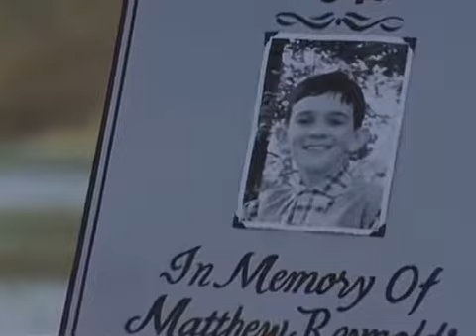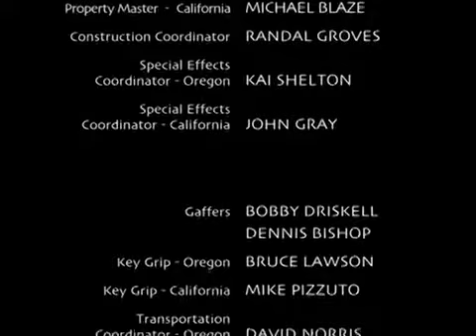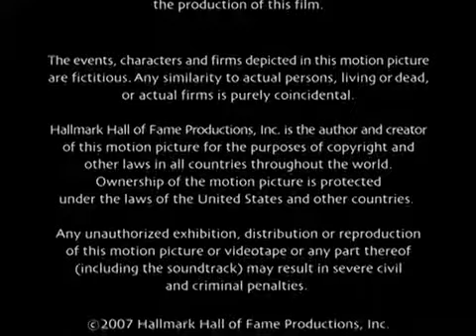Hallmark Movies: The Valley of Light - Great Hallmark Romance Movies